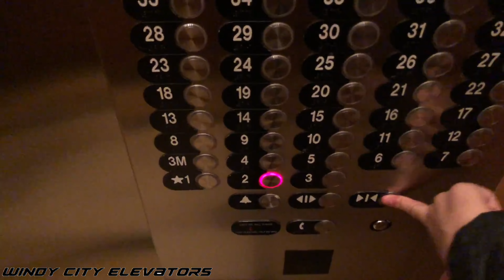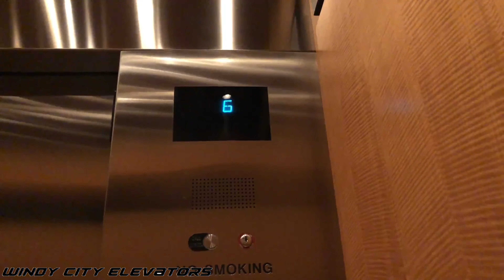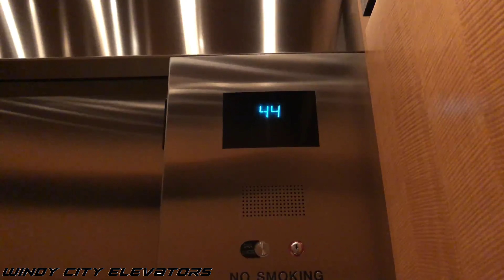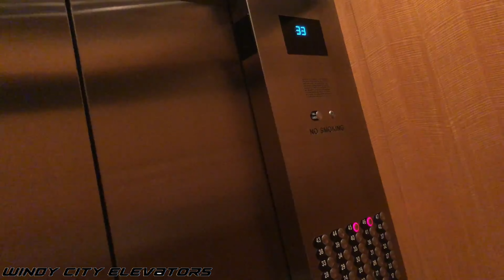Very Nice 47-story Otis Traction Elevators in Chicago, IL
WARNING: Any comments that display the building's name, address, or specific location will be removed immediately, even if those can be seen or heard in this video! No exceptions!

Here's a 47-story Otis in downtown Chicago. This entire complex has two separate elevator banks serving two separate towers. This will only be a take in one of them since the other is assumed to be exactly the same as this.

MY THOUGHTS:
Just a basic Otis traction that is usually found all over Chicago. It's interesting that these elevators here don't have a floor-passing chime unlike most of the others I've ridden on along with the arrow that lights up green for up and red for down.